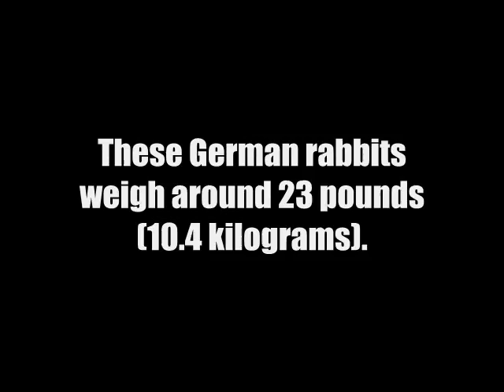RON PAUL 4409 -- GIANT RABBITS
RON PAUL 4409 -- To my subscribers...My videos are not going to be about giant rabbits and Miley Cyrus from now on so don't worry!
I did this video for a specific reason :)
Every thing will be back to normal tomorrow...

You have to admit, those are some big ass rabbits!